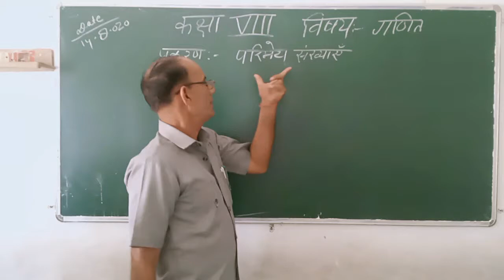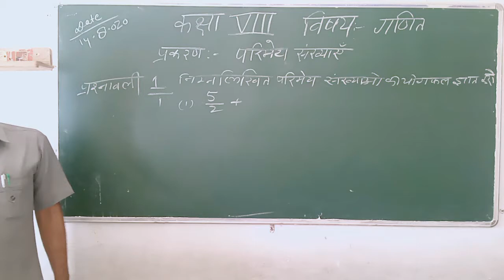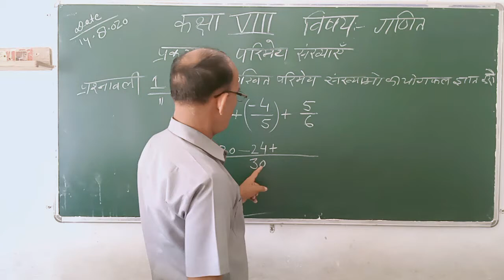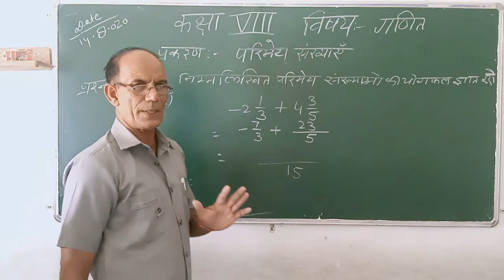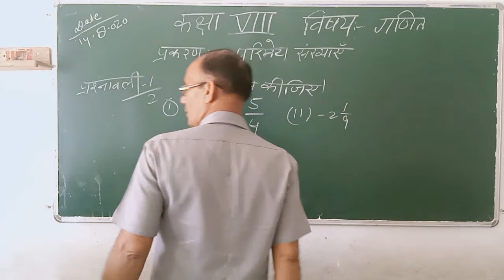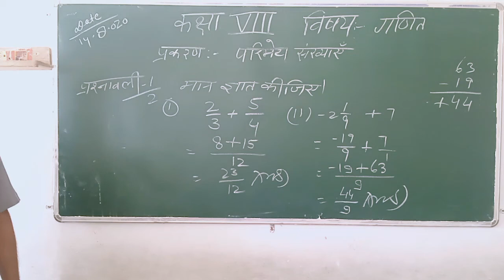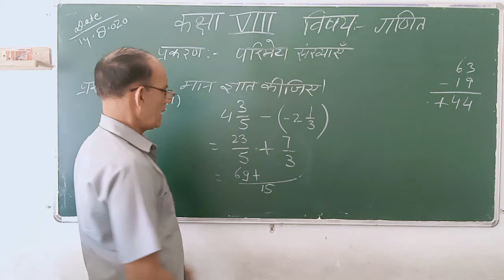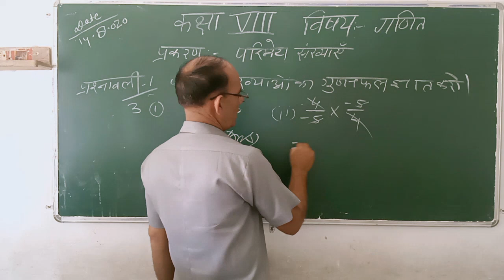Class 8th Maths 14.08.20